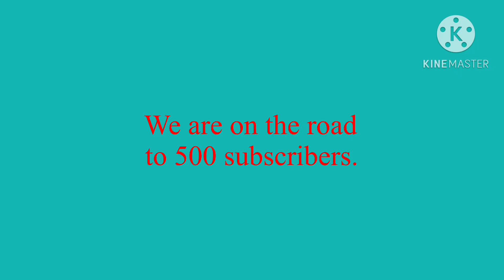TV fun-Season 3-Episode 18-Sonic looks for Statefarm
Season 3 ending February 25th!
Season 4 starting March 11th!